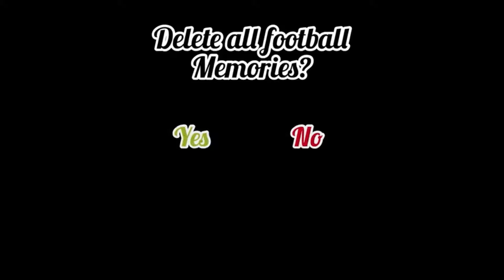Football Reels Compilation | Tiktok Reels Compilation | 2021#3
Cause, Your One like will motivate me to make videos in the future!